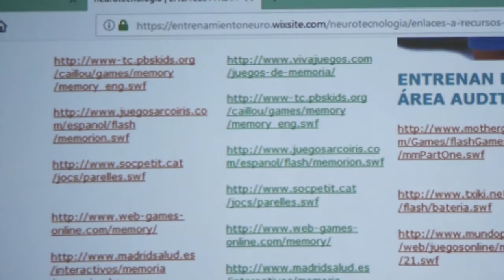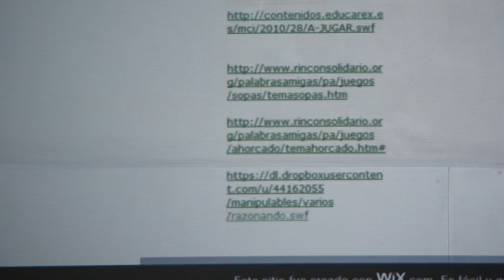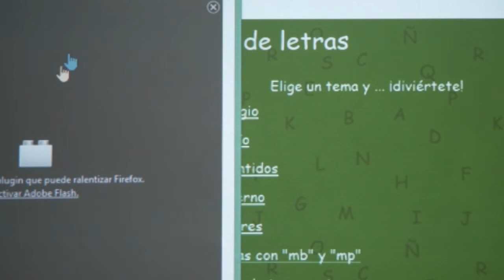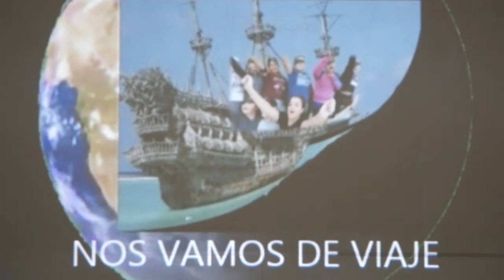09 Rafael Carballo López en InnovaTed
Rafael Carballo López: Con otra mirada: neurotecnología inclusiva